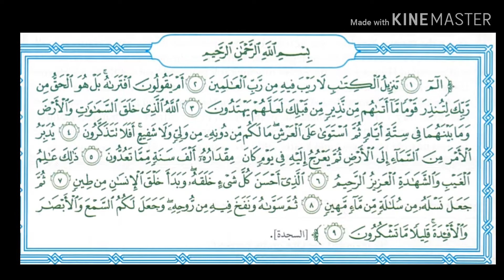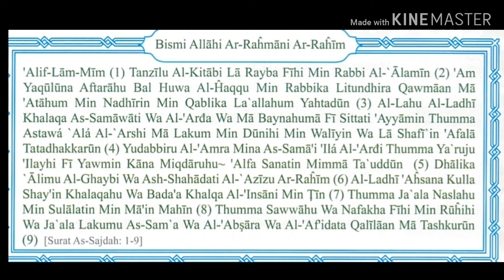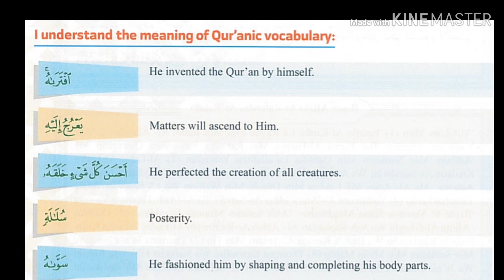Surat As-Sajdah ( 1- 9 ) Year 6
الم تنزيل الكتاب لا ريب فيه من رب العالمين